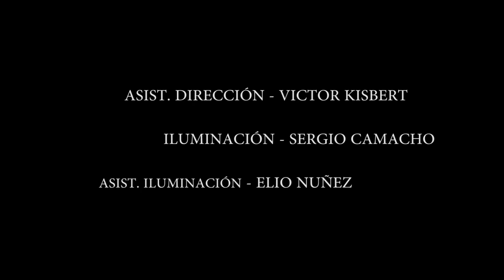CORTOMETRAJE - ANA (Amor suspenso y terror)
VISUAL PRO ESTUDIOS, Visual pro films PRESENTA:

"ANA" CUANDO EL PASADO SE VUELVE PRESENTE
ANA TIENE UN PASADO OCULTO, EL CUAL CASI FUE OLVIDADO PERO ESE PASADO LLEGARA HACIA ELLA PARA PODER SALDAR CIERTAS CUENTAS PENDIENTES.

DIRECCIÓN GENERAL - ARIEL COSSIO
GUIÓN, FOTOGRAFIA Y MONTAJE - ARIEL COSSIO

ASIST. VICTOR KISBERT
ILUMINACIÓN - SERGIO CAMACHO
              ASIST.- ELIO NUÑEZ

ACTORES: DIANDRA DIAZ,
                    MARIO MOSTACEDO,
                    EMILY  PAREDES
Ana esta sola en su casa descansando en la cama y de pronto llega su novio y la sorprende y ella se enoja.
Cuando al fin están solos en la sala el intenta seducirla pero algo imprevisto sucede.

INSPIRADA EN, LA SORPRESA DE PAUL ARCHER